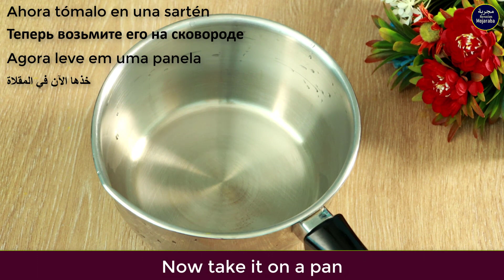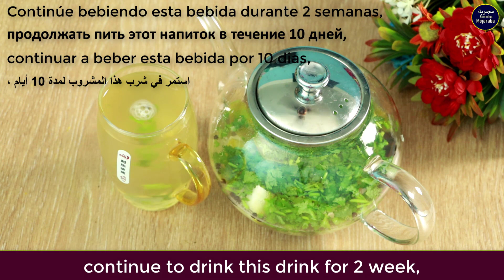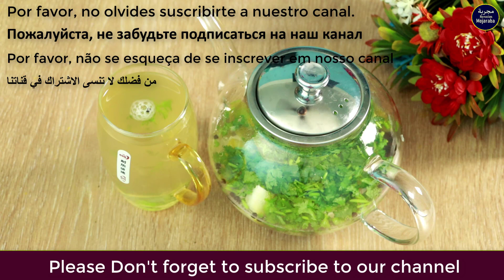Mix Lemon peel With Cinnamon ~ The Secret Nobody Will Never Tell You ~ Thank Me Later